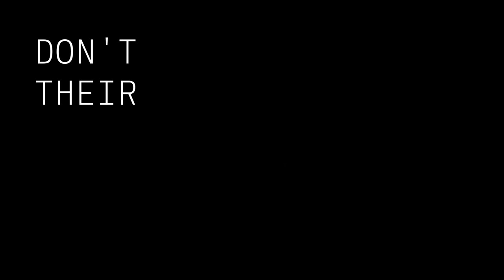What's the point of social science research?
Three of our social scientists explain why their research must change policy to be worthwhile.

Filming by impactmediaspecialists.co.uk